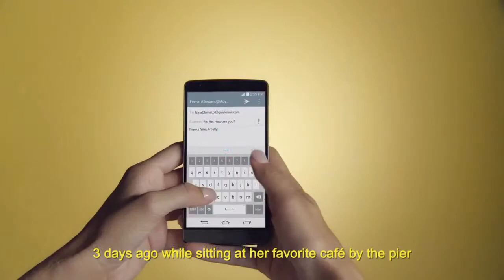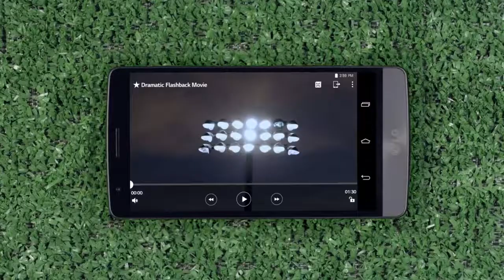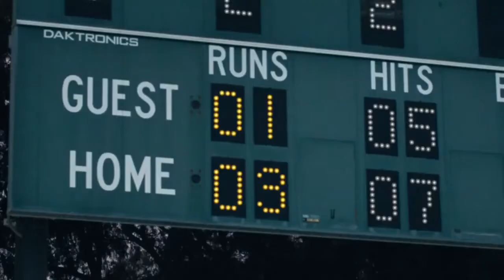LG G3 Beat Product Video From LG Mobile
LG introduces the LG G3 Beat. Explore its endless possibilities for your everyday use.

Smart & Simple with a perfect grip.